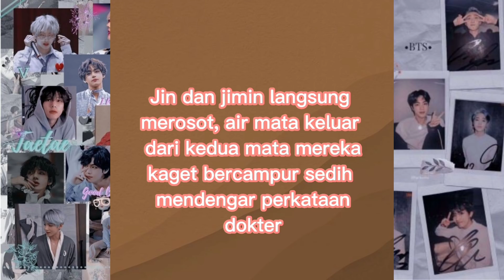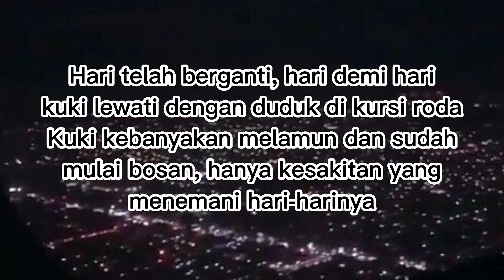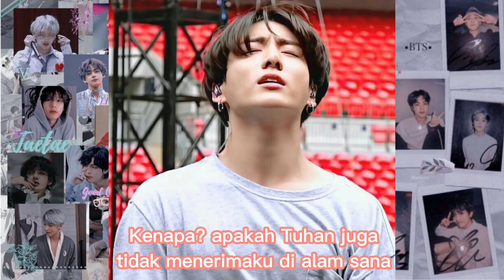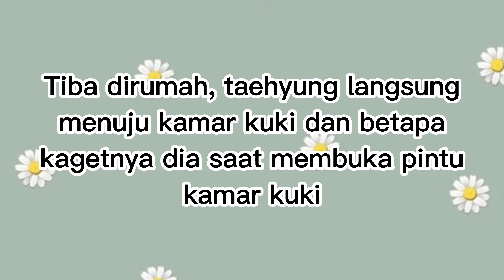PART 8 DRAMA BTS "HYUNG I MISS YOU" KUKI SUDAH TIDAK BISA BERJALAN 😭, TAEHYUNG MALAH PERGI ✈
selamat malam yeorobun... 😘

tenang kok mimin tepatin janji bakal up kalau udh 5k viewers, hehe mimin gak nyangka bakal cepat bgini, jadi untuk selanjutnya 10k viewers mimij up part 9 wkwk, mimin ngelunjak yaa, gak kok, harus ada perkembangan disetiap video mimin 😘

Ohiya makasih bnyk buat kalian yg setia nonton channel mimin 😘, Alhamdulillah mimin udh di monet sama youtube 😇,ini semua karna berkat kalian juga, lovyou my😘💜

♡ HAPPY WATCHING ♡

-istritaehyung